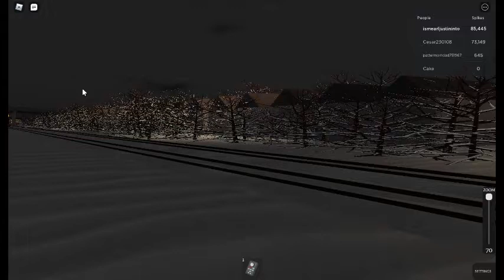Ro Scale: Metra MP36PH-3C Grey Roof with 7 Cars (Roblox)